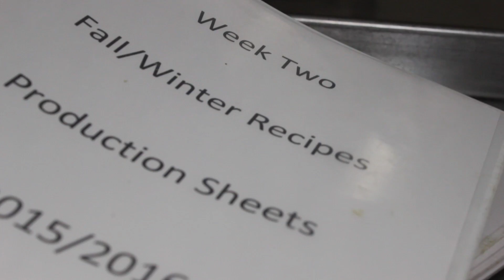Luther Village on the Park - Food Services (Corporate Video)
This video demonstrates the hard work and preparation behind the scene of food services at Luther Village on the Park.

Shot/Edited: Lisa Kong